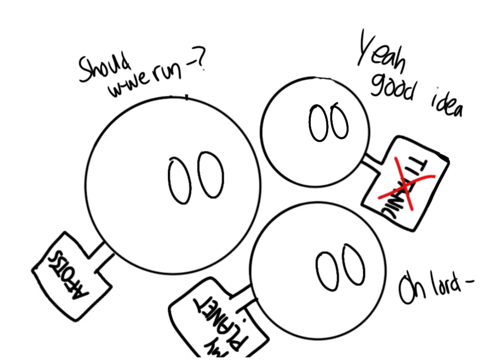Basically @ELRONDGASAL being Rushed and here's me...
STOP IT LEAVE HIM ALONE😭💀

y'all rushing him wont do anything, you're annoying him 😭💀